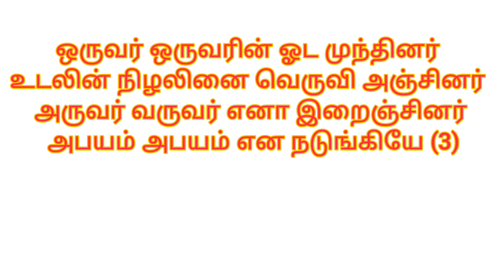8th - Tamil - படைவேழம்,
8th -    Tamil -
 படைவேழம்,